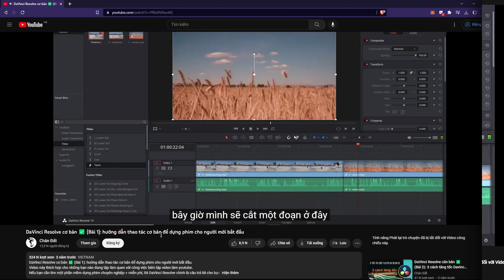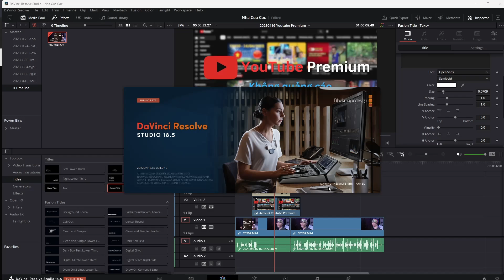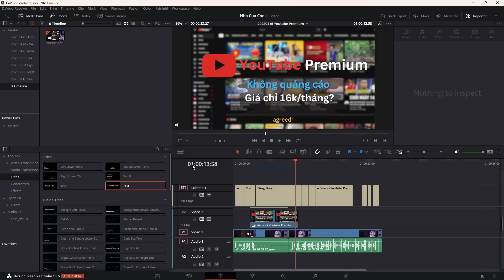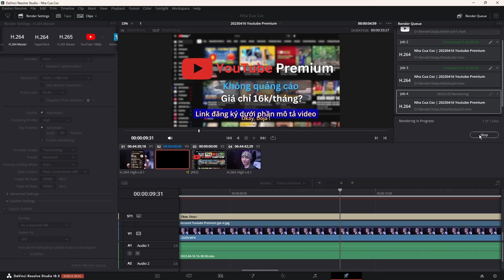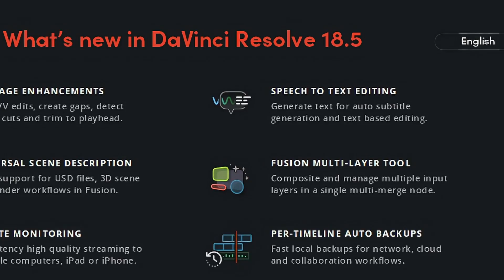DR Tips ✅41: Tạo phụ đề tự động trong DaVinci Resolve 18.5 mới ra mắt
DaVinci Resolve bản 18.5 beta vừa mới ra mắt mới đây với rất nhiều tính năng thú vị, video này mình sẽ nói về tính năng Speech To Text (tạo phụ đề tự động).

Mục lục:
00:00 Giới thiệu DaVinci Resolve 18.5
00:43 Speech To Text (tạo phụ đề tự động)
01:10 Hướng dẫn sử dụng
02:22 Tùy chỉnh Phụ Đề
03:11 Xuất file video cùng với phụ đề
04:18 Kết
04:40 DaVinci Resolve Studio dongle giá rẻ
04:53 Youtube Premium giá rẻ chỉ 16k

❥ FOLLOW Chân Đất & Cóc:
► Crypto: 0x01604F1fA9DB4F4efccEe19B762AA37555E89f1a
► Vietcombank – CN Tan Binh‎ (HCMC) – Tran Trong Cu - Acc: 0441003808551